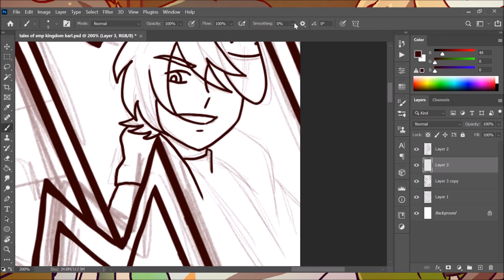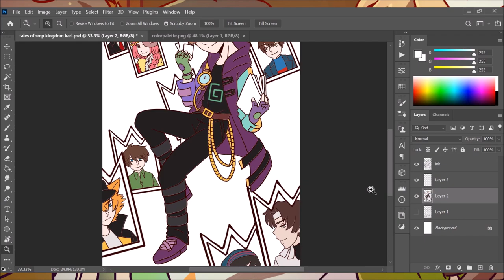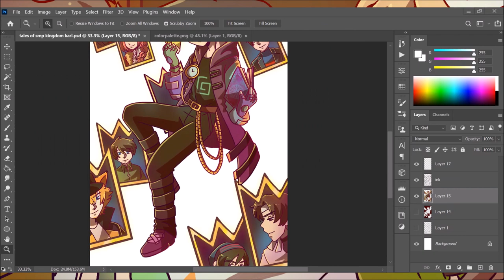Time Traveler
I used to play KH when I was younger, this is still my favorite serie of video games so I drew Karl time traveler in KH style!
music used in this video:
Webtoon: '' Strike ''
You can follow me on multiples accounts:.